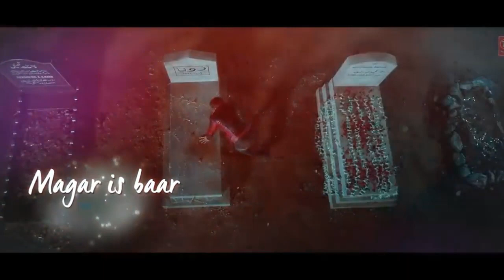Lyrical: Tum Hi Aana | Marjaavaan | Riteish D, Sidharth M, Tara S |Jubin Nautiyal,Payal Dev,Kunaal V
Presenting the lyrical video song "Tum Hi Aana" from the upcoming Bollywood movie Marjaavaan. This romantic track is sung by Jubin Nautiyal and the music is composed by Payal Dev. The film is starring Riteish Deshmukh, Sidharth Malhotra, Tara Sutaria and Rakul Preet Singh. The movie is directed by Milap Zaveri and is produced by Bhushan Kumar, Divya Khosla Kumar, Krishan Kumar (T-Series) and Monisha Advani, Madhu Bhojwani and Nikkhil Advani (Emmay Entertainment).

Aditya Dev’s Assitant - Gaurav Sinh